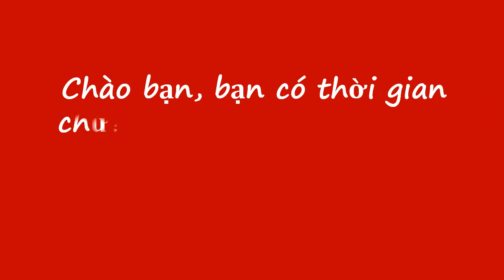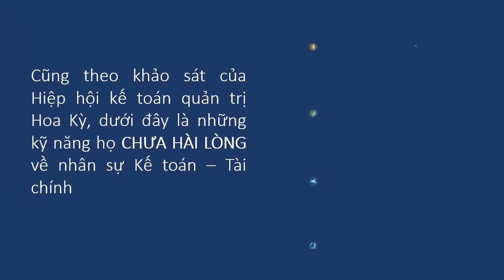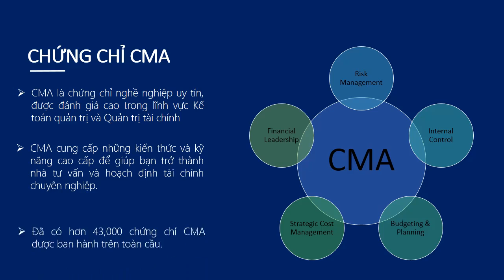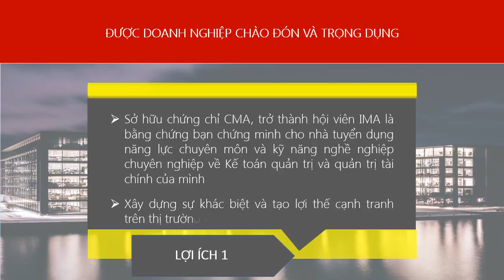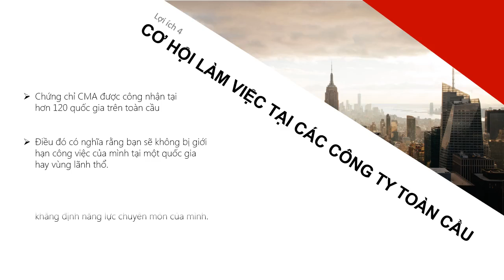Smart Train - 7 lợi ích khi sở hữu Chứng chỉ CMA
Sự phát triển của khoa học công nghệ đã làm thay đổi công việc của người làm Kế toán – Tài chính. Để hiểu tại sao kế toán quản trị đang trở thành xu hướng của ngành Kế toán – Tài chính và chứng chỉ Kế toán quản trị CMA đã và đang là sự lựa chọn của những người làm nghề Kế toán chuyên nghiệp, xin mời bạn xem video sau đây nhé.
SMART TRAIN - Đào Tạo ACCA, CMA, CIA, CFA Chất Lượng Cao
Được thành lập từ năm 2009, Smart Train là tổ chức đào tạo hàng đầu tại Việt Nam chuyên cung cấp các chương trình đào tạo kế toán – tài chính quốc tế chuyên sâu như Kế toán Công chứng Anh Quốc (ACCA), Kế toán Quản trị Hoa Kỳ (CMA), Kiểm toán Nội bộ Công chứng (CIA), Phân tích Đầu tư Tài chính (CFA), Chuyên viên Kế toán Quốc tế (FIA), Chương trình DipIFR và các khóa đào tạo ngắn hạn dành cho doanh nghiệp.

ĐỊA ĐIỂM HỌC:
🏢 Hồ Chí Minh: Lầu 9, Giầy Việt Plaza, 180-182, Lý Chính Thắng, Q3, TP.HCM